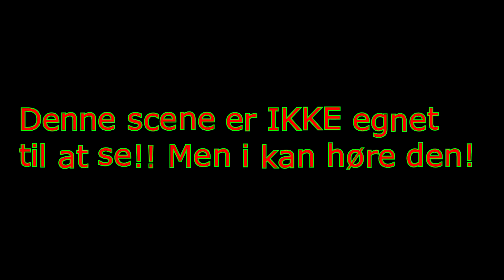How to Break out of a Jail in Minecraft (Syre Drengene)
DET HER, er den sværeste video jeg NOGENSINDE har lavet, den har taget omkring 10 timer at optage og redigerer! Jeg er så glad for at nu kan jeg dele den med jer, og håber i synes om det!

Og Anton

Videoen her håber jeg virkelig i kan lide, ellers må i skrive det!
Den er ikke lige til at lave!

Jeg optager med Fraps!

Miniature billledet har jeg selv lavet med PAINT.NET

Vi spiller på en hamachi server!

Der er shader mod på!

det er version 1.7.2 pga shader mod!

Vi har selv bygget ALT

Alt sammensætningen er i Sony Vegas Pro 13

Undertekster og ALT andet foregår i Sony Vegas Pro 13

Jeg siger mange tak til alle jer der ser det her!